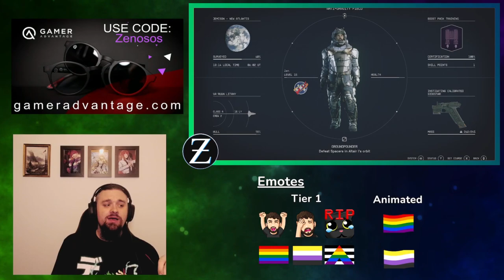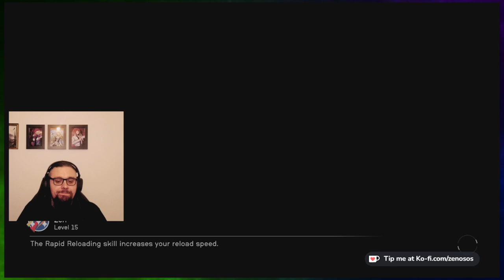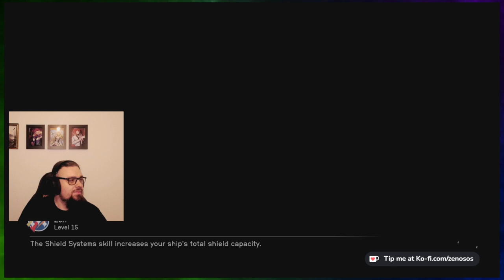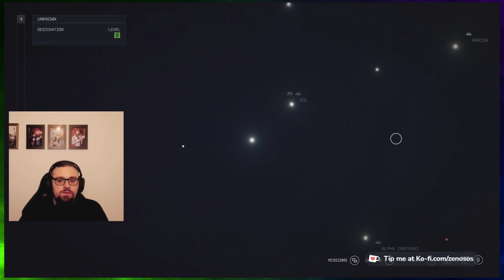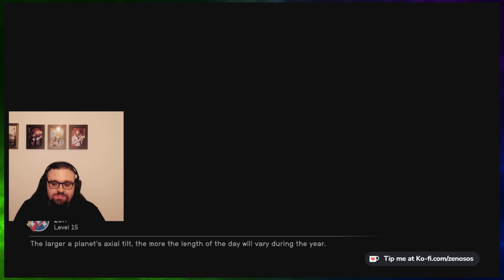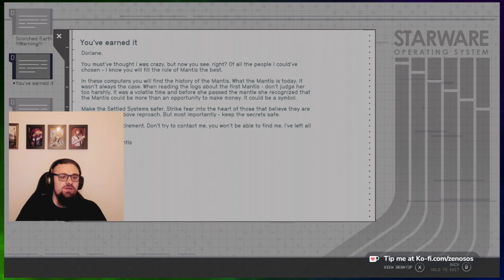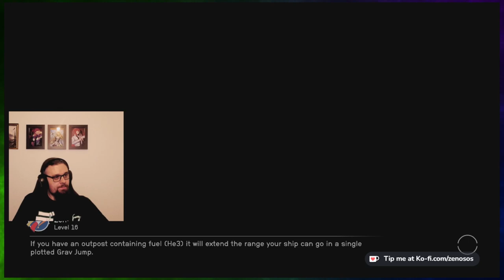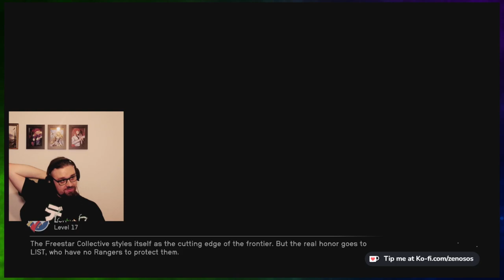New Setup! | Social run while exploring for sweet food in Starfield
Zen continues exploring the galaxy for fresh new flavours and starts the epic quest for cookies in space.

Tune in to discover more...